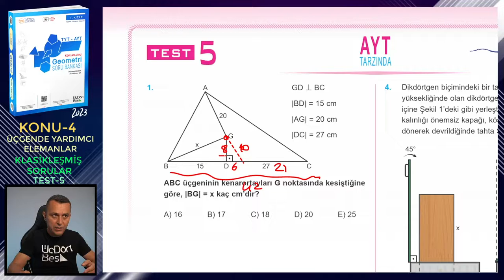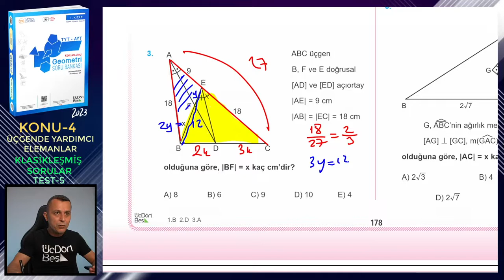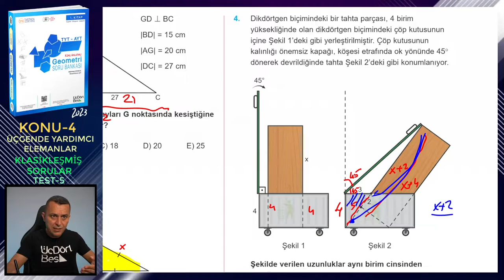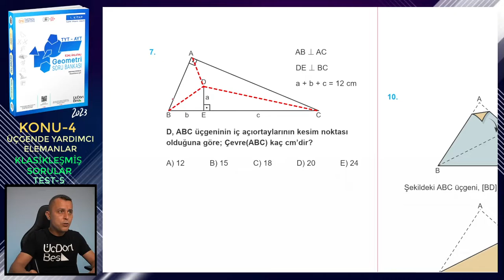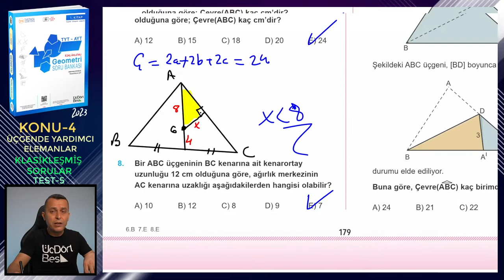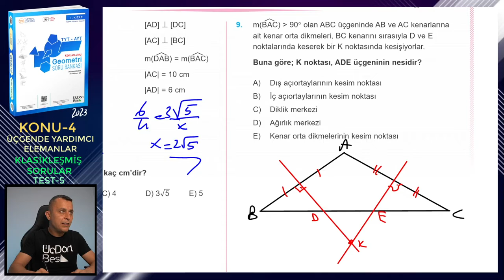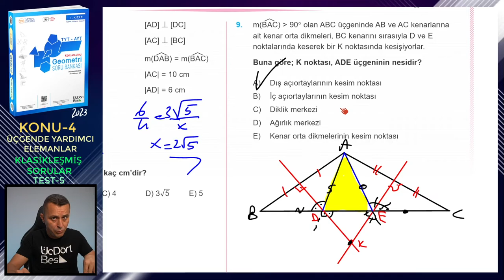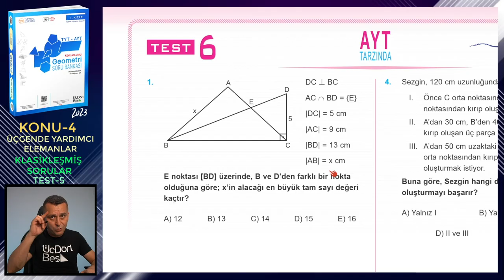TEST-5 | KLASİKLEŞMİŞ SORULAR | ÜÇGENDE YARDIMCI ELEMANLAR | ÜçDörtBeş GEOMETRİ SORU BANKASI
Üç Dört Beş Geometri Soru Bankası (1. kitap) kitabındaki (2023 basım) Üçgende Yardımcı Elemanlar konusundaki Klasikleşmiş Sorular testlerindeki Test 5'İn çözümü